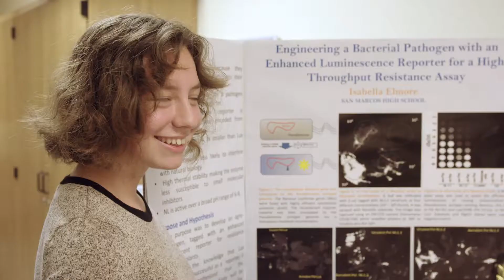What Makes Community, School, & Family Partnerships So Important?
Leaders from America's Promise community partners describe why community, school, and family partnerships are critical to youth success.